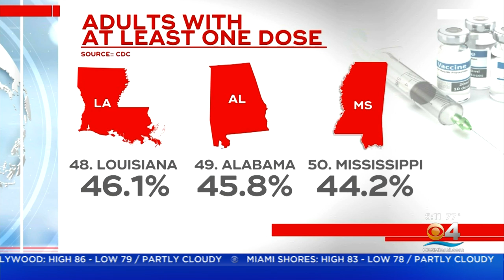Biden Administration Launches Push For Vaccinations Globally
Laura Podesta reports the U-S will donate 80-million coronavirus vaccine doses to the U.N. for distribution to current global hotspots.